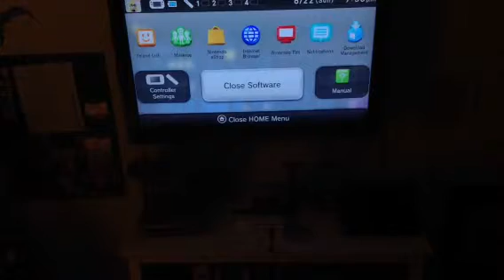New Super Mario Brothers U- The first and second levels!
Emmalee and Kingsley play the first and second levels of Super Mario U!